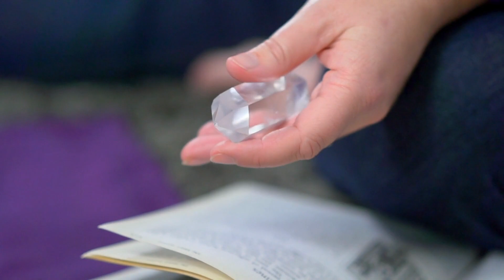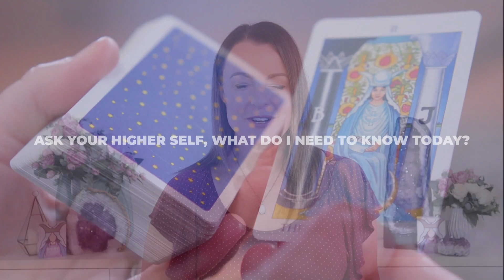How To Do a 1-Card Tarot Reading – Even if You’re Completely New to Tarot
Are you new to Tarot and want instant answers from your Tarot cards? A reading you can do with ZERO experience? Then look no further. A one-card Tarot reading can answer ANY question you have and is the perfect starting point for beginner Tarot readers.

In this video I’ll walk you through my step-by-step method for doing a one-card Tarot reading - even if you’re a complete Tarot beginner! I’ll show you how to tune in and access your intuition from the get-go so that you can get accurate answers from your Tarot cards straight away.

So grab your notebook and pen and let’s get started!

00:00 Introduction
01:40 Overview of the process
03:05 Create a Scared Space
04:13 Ask your higher self, what do I need to know today
06:29 Time to shuffle your deck
06:47 Time to pull a card
08:00 Interpret what the card means to you
09:52 Write it down in your journal

⬇️ If you want to LEARN TO READ TAROT INTUITIVELY, check out these FREE resources… ⬇️

** Access my FREE TRAINING – How to Read Any Tarot Card Intuitively **

** Become a BETTER TAROT READER with our Biddy Tarot Courses & Certification Program **

At Biddy Tarot, we're on a mission to help bring the wisdom of Tarot to millions of seekers around the world. We believe Tarot is a modern, intuitive tool for purpose-driven people who are ready to live life at their fullest potential – no crystal balls or crushed velvet required. We've trained over 10,000 Tarot readers and reach over 15 million people every year through our online Tarot card meanings and resources. Founder, Brigit Esselmont, has been featured in Huffington Post, Mind Body Green, Refinery29, and Body+Soul.